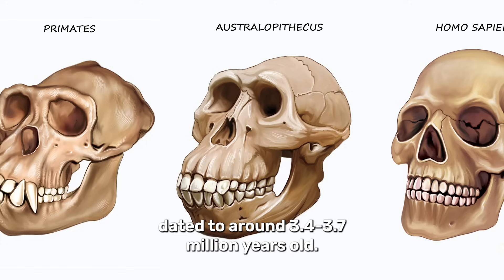Where Science Places The Garden of Eden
You have heard of the Garden of Eden but, could it have been based on a real location?

00:00 Intro
00:07 What is the Garden of Eden?
00:23 Adam and Eve
00:50 The location of Eden
01:50 The origins of humans